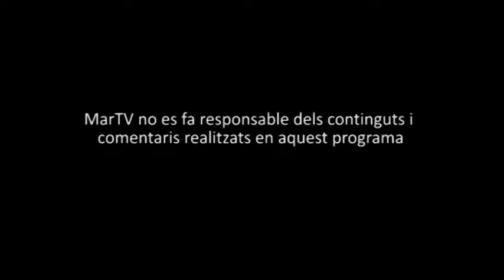Emergiendo Programa 45- PI